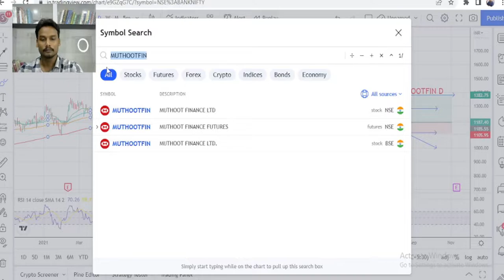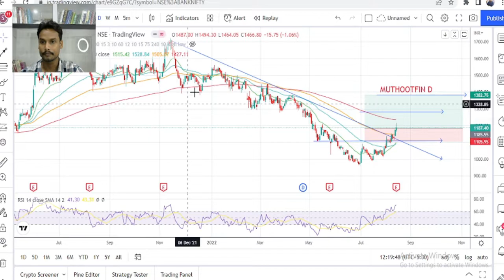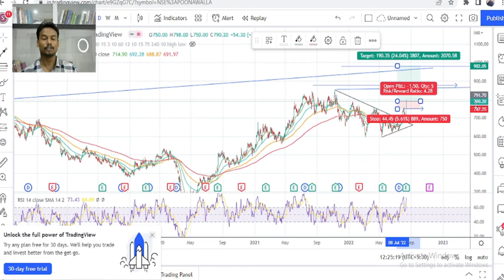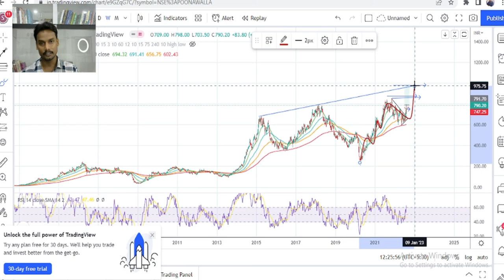3Stock To Buy In This Week / Monday Market Stock Picking